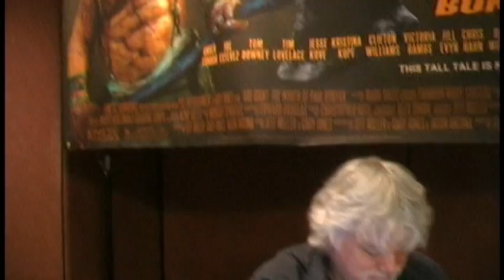Director Gary Jones Interview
Interview with Director Gary Jones about his latest film "Axe Giant: The Wrath Of Paul Bunyan".